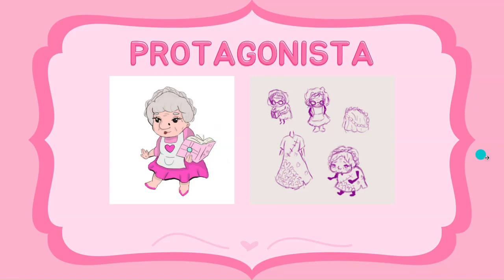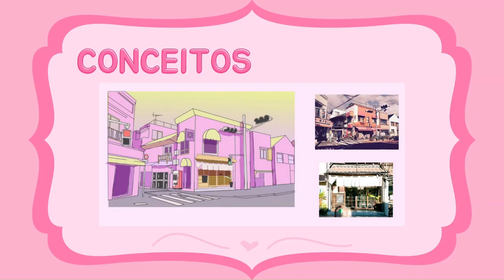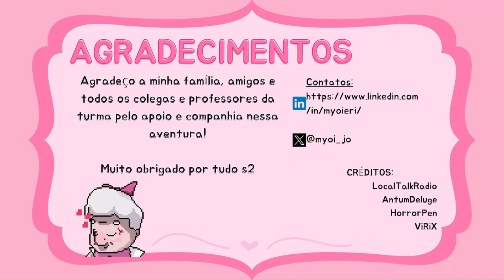Making-of Méliès | Grandma Shoujo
Making-of do Jogo criado por Erick Alexandre da Silva, no curso de Pós-graduação em Artes para Jogos Digitais

Faça o que você ama virar uma carreira de sucesso na faculdade n° 1

Os melhores cursos de graduação, especialização e extensão nas artes digitais:
🎬 Animação
🎮 Jogos
✒️ Design
💥 Efeitos visuais

00:00 Introdução
00:11 Sinopse
00:35 Objetivo
00:53 Referências
01:43 Concepts
02:38 Ideia Gameplay
03:19 Level Desgin
04:13 Asset Packs
04:18 Level Finalizado
04:28 Agradecimentos